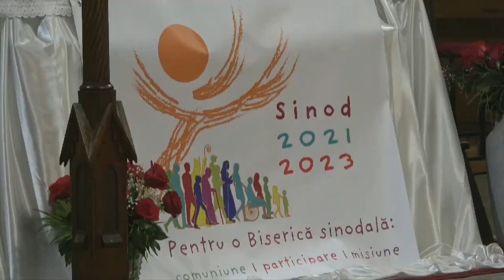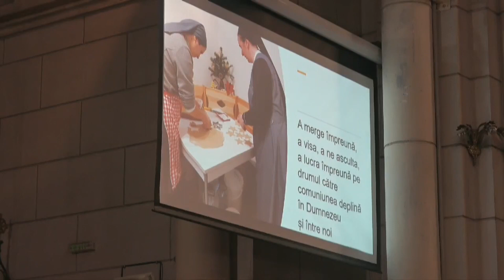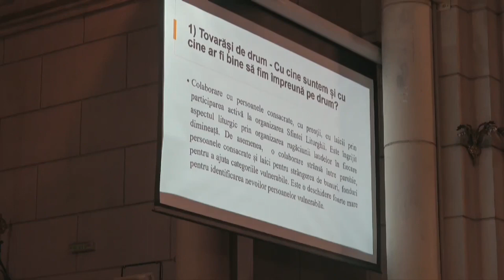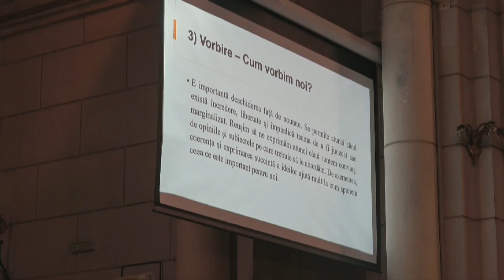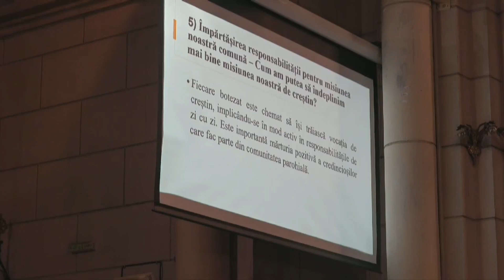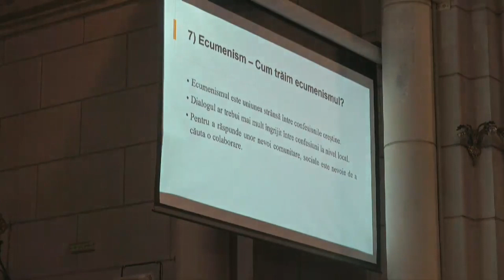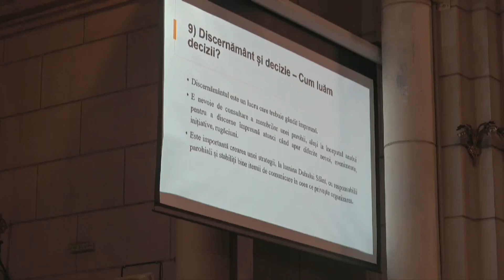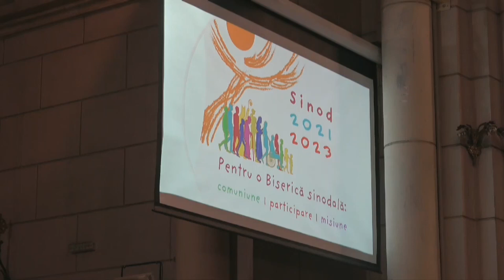22.V.2022 Încheierea solemnă a etapei diecezane a parcursului sinodal în Dieceza de Timișoara